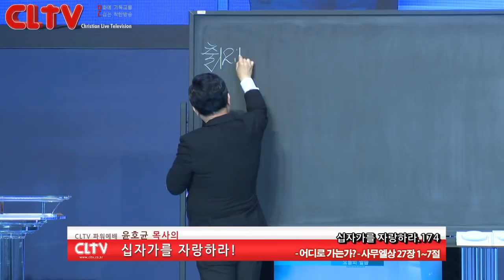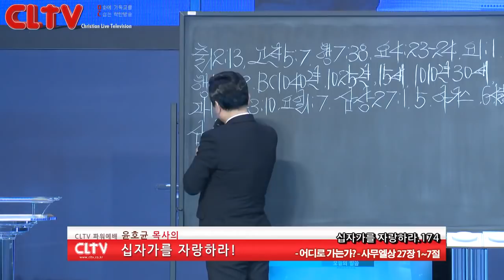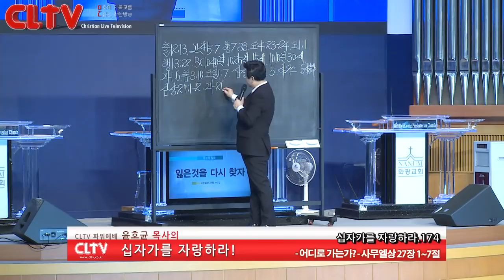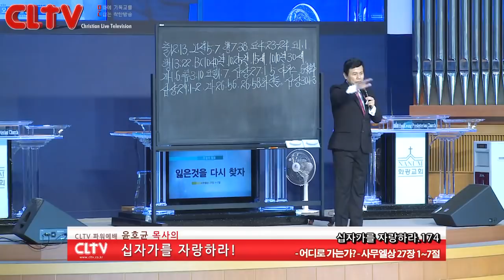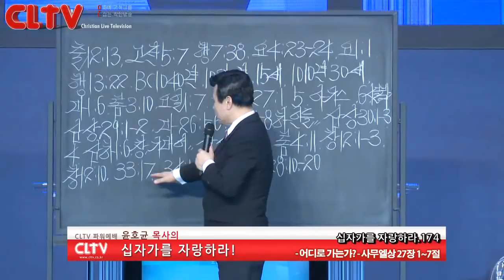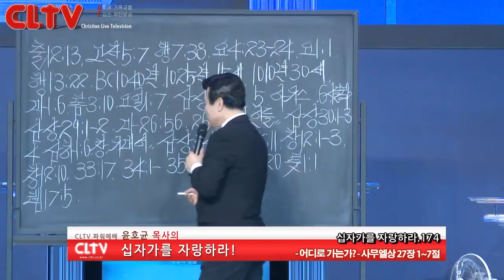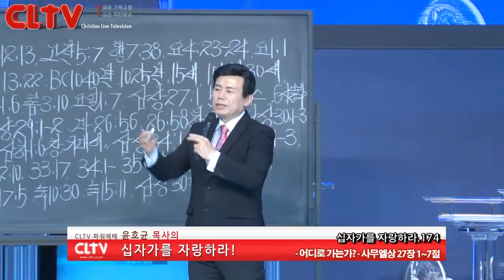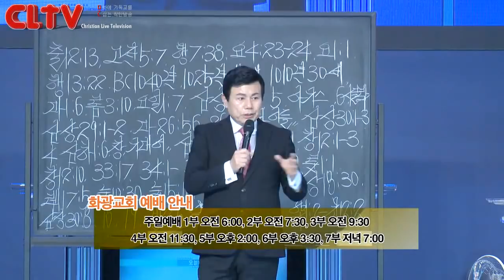CLTV파워예배_십자가를 자랑하라(174회)_'어디로 가는가?' 화광교회(윤호균 목사)